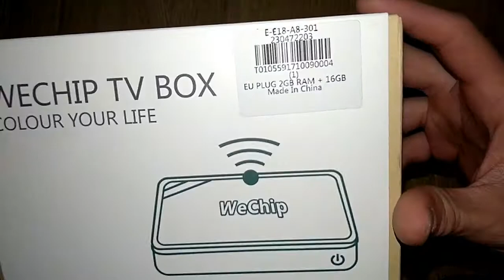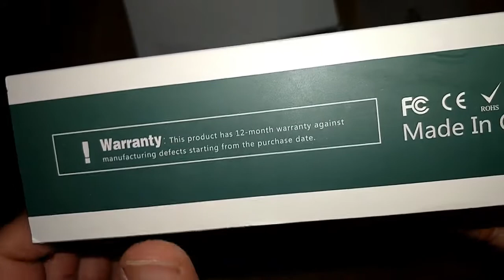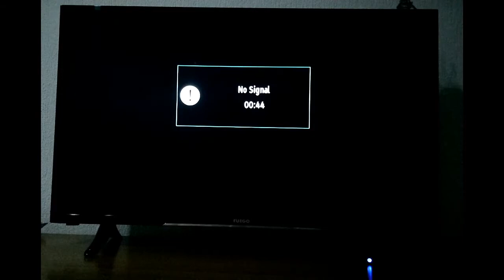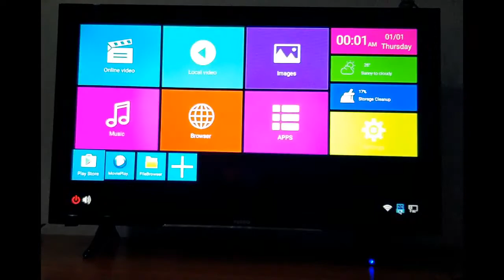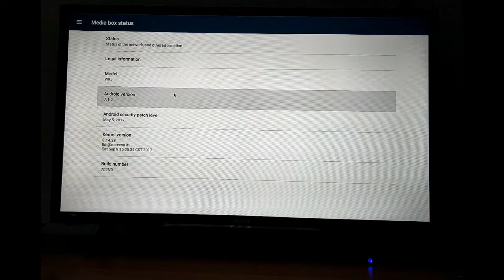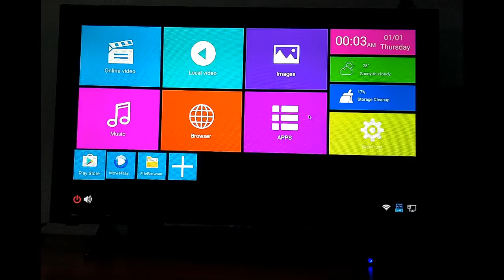WECHIP V8 Smart TV BOX Android 7.1 2GB Ram /16GB Rom Amlogic S905W Quad Core H.265 4K